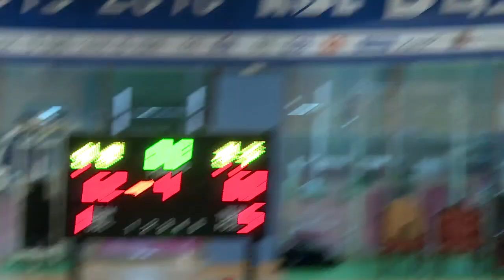D리그 20160104 KCC 전자랜드 4쿼터 저용량